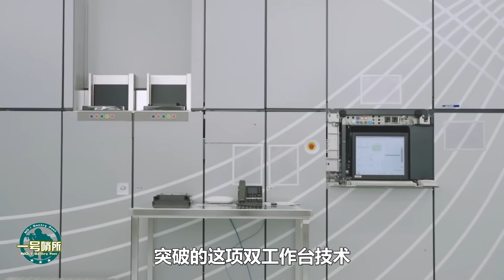首次！中國突破一項核心技術，打破荷蘭ASML長期壟斷，國產EUV光刻機研製指日可待！【一號哨所】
中國為何自己發展光刻機，其受到了怎樣的影響，這對於中國來說將有怎樣的影響？中國在光刻機技術上取得了怎樣的突破，這是怎樣一種技術，對於中國光刻機的研製將帶來怎樣的影響？
首次！中國突破一項核心技術，打破荷蘭ASML長期壟斷，國產EUV光刻機研製指日可待！
一號哨所 軍事 國產EUV光刻機 我們的影片會遵循公平、尊重的原則，確保不會包含任何仇恨言論的元素。